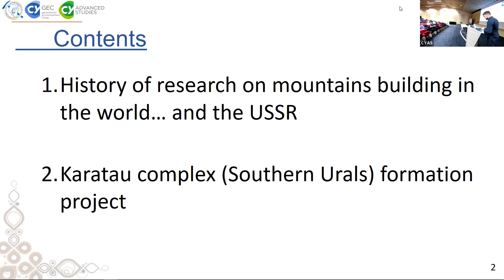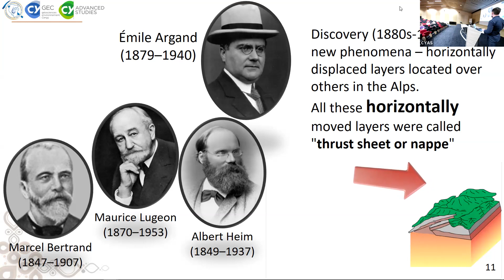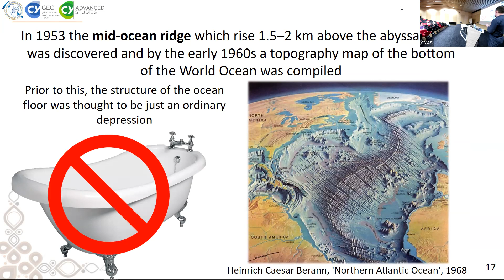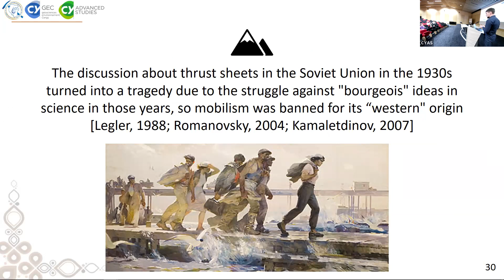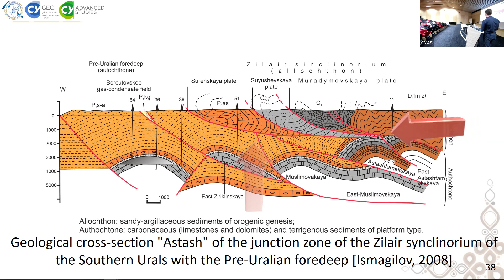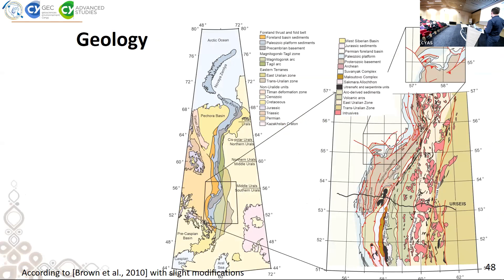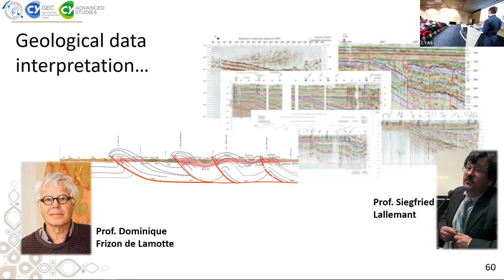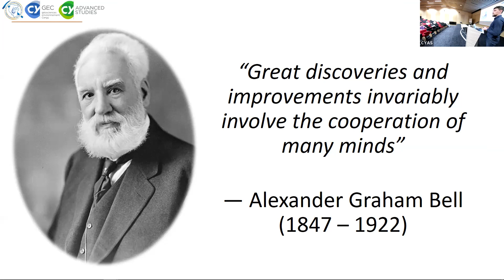Guest Lecture: Anvar Farkhutdinov - ‘How do Mountains form?’ and current project on the Karatau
‘How do Mountains form?’ and current project on the Karatau complex (Russia, Southern Urals) formation

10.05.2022 @ CY Advanced Studies I CY Cergy Paris Université

In the first part I will talk about discovery of how mountains are formed, from the first hypotheses till modern theory of plate tectonics, and how history of this research is utterly different for the Soviet Union and the rest of the World. In the second part I will present our project on the Southern Urals territory (Karatau complex) formation, including application of experimental (‘sandbox’) modelling.

Anvar Farkhutdinov, Director of Geology, Hydrometeorology and Geoecology Department of the Bashkir State University, is currently fellow-in-residence at CY AS, invited by laboratory GEC